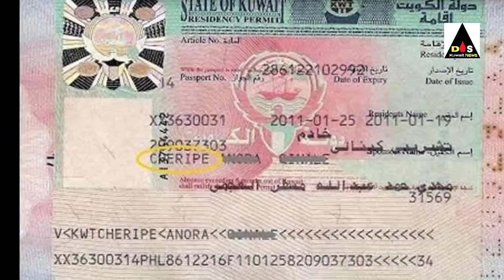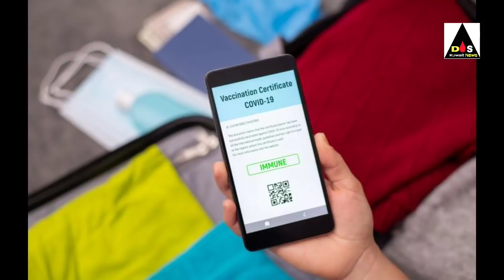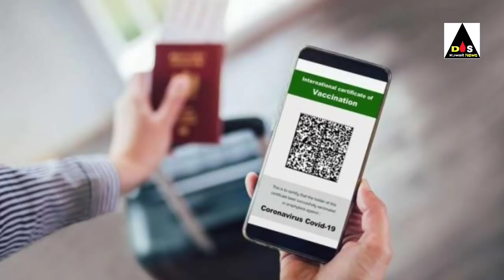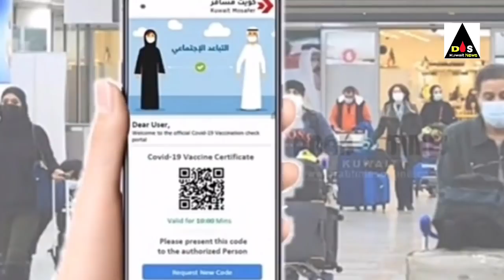kuwait 60+ iqama rinival,1100, KD breaking update and india to kuwait except entry breaking news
kuwait 60+ iqama rinival big breaking news update today hindi

india to kuwait international flights except entry big news update